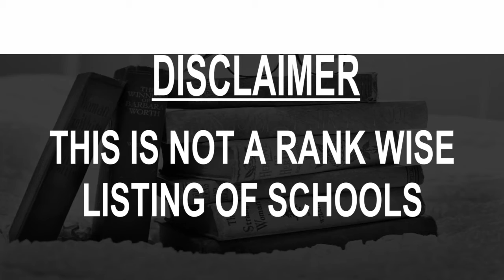Schools around Garhmuktesar, India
Must Watch.. Best Schools around Garhmuktesar

Click on Bell ICON to get the notification of New Videos.This is not rank wise listing of Top Schools in Garhmuktesar, it's the list of best Schools around Garhmuktesar as per the ratings given by our users.

Listed Schools:

Gohit Public School
Niyazpur Khiya, Uttar Pradesh

Sethi Public School
Veersinghpur, Uttar Pradesh
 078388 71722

Primary School Salarpur
 Government School
Salarpur, Uttar Pradesh

Upper Primary School Mukteshwara
Mukteshwar, Uttar Pradesh

Rishikul The School
Anuppur Divae, Uttar Pradesh
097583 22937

Primary School Agapur Sarai
Agapur Sarai, Uttar Pradesh

jai hind public school
Shahpur Jatt, Uttar Pradesh

H. M. Public School
Sikhera, Uttar Pradesh
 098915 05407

Kavita Memorial Public School
Sikhera, Uttar Pradesh
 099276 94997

Indus Global School
Kuchesar Road Chaupala, Uttar Pradesh
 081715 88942